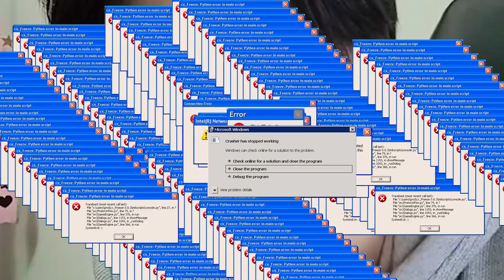콘돔사업(?)하다 망해서 돈 빌려달라고 해봤습니다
- 마음이 따띠하네요